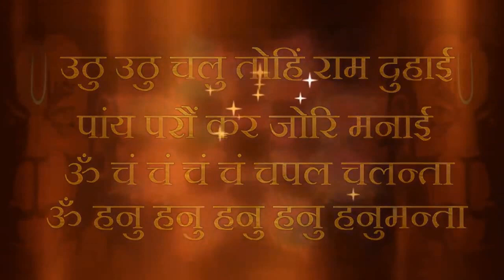Sahajayoga me Atma ke prakash se Chitt prakashit ho jata hai | 5 June 2023